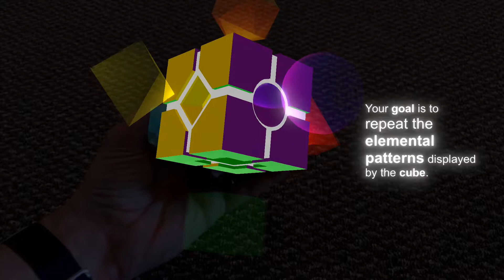Can you unlock the cube on Elemental Order?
Elemental Order contains a secret that many will seek, but few will find. Test your skills against the cube in a way that you might not have imagined before now.